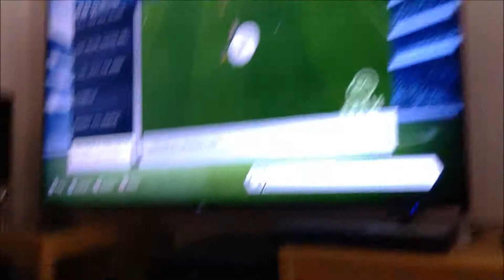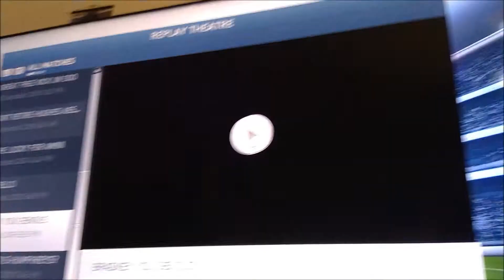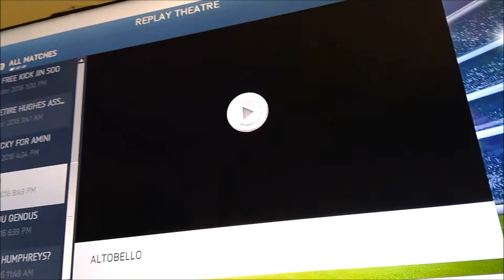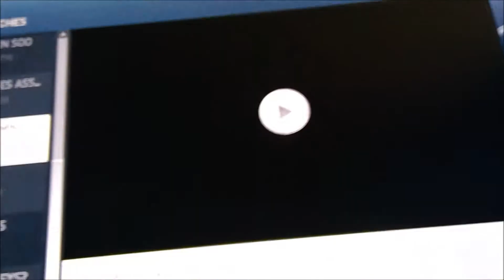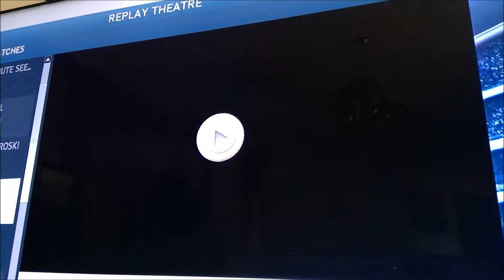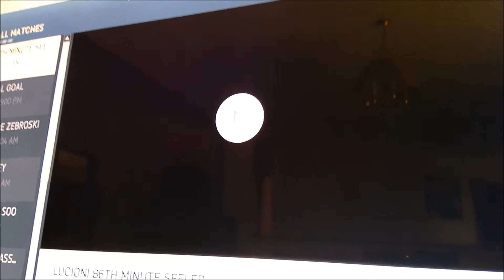my reply theater part 2